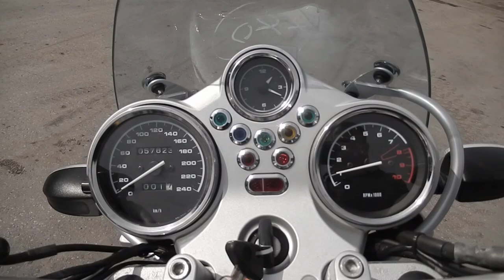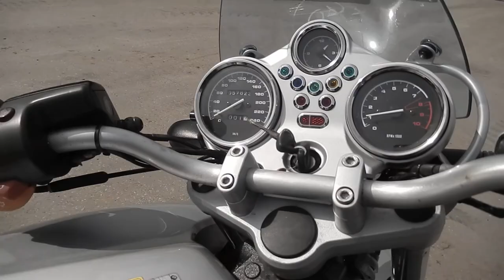No B7291 BMW R850R 1